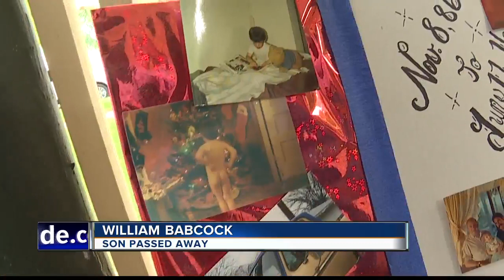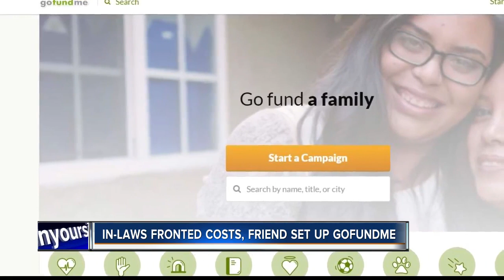Donations disappear after "friend" runs GoFundMe